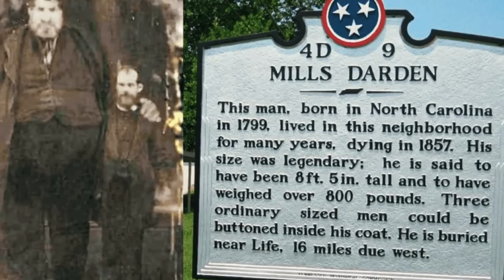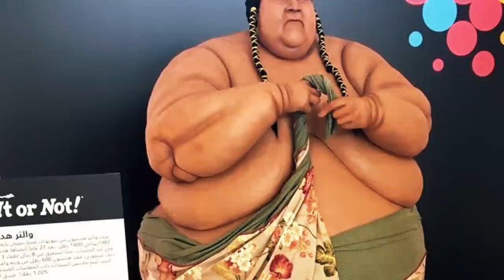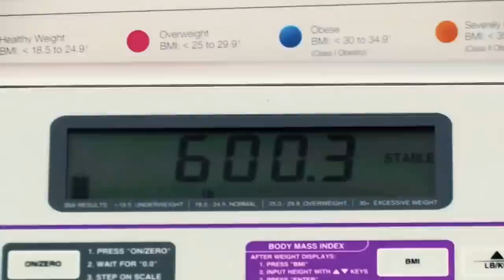10 Largest Humans To Ever Live.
10 Largest Humans To Ever Live

Content:

- Mills Darden
- Kenneth Brumley
- Robert Earl Hughes
- Patrick Deuel
- Michael Hebranko
- Rosalie Bradford
- Walter Hudson
- Carol Yager
- Manuel Uribe
- Jon Brower Minnoch